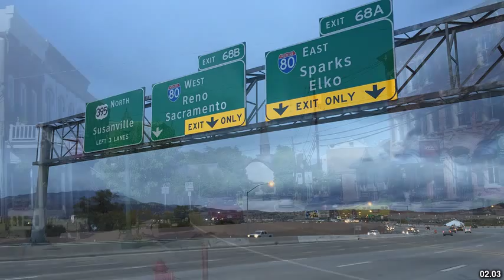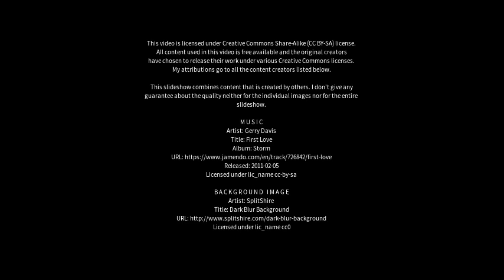Best places to visit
Best places to visit - Patterson Lakes (Australia) Best places to visit - Slideshows from all over the world - City trips, nature pictures, etc.